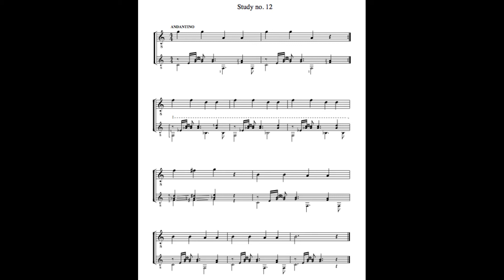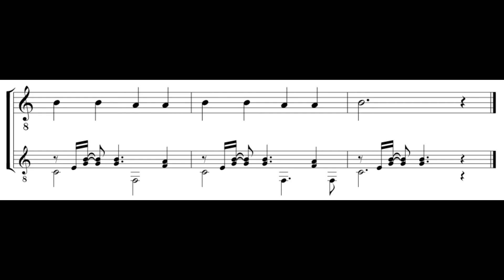Estudo 12 (Sveinn Eythorsson) - 19 guitar studies for beginners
Estudo 12 (Sveinn Eythorsson)
1) Peça completa
2) Parte do Professor (base/backing track)

Violão: André Batiston